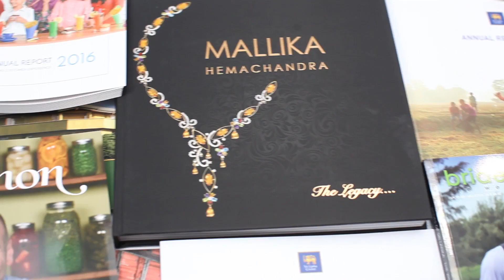Dilith Jayaweera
Speking About Softwave
Dilith Jayaweera is a Sri Lankan corporate leader and a prominent figure in the country’s advertising industry. In 2011, he was named by the LMD Magazine as one of the ten ‘Business People of the Year